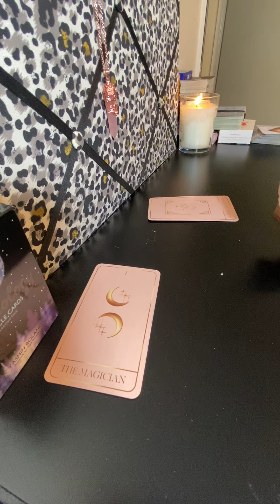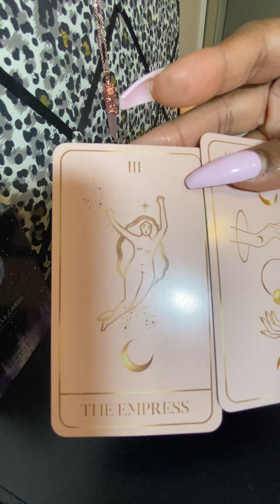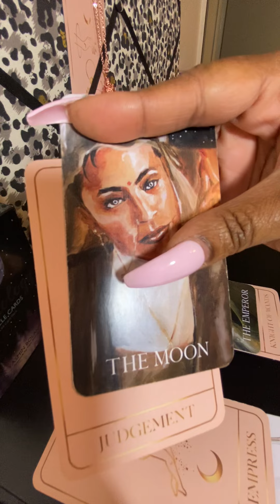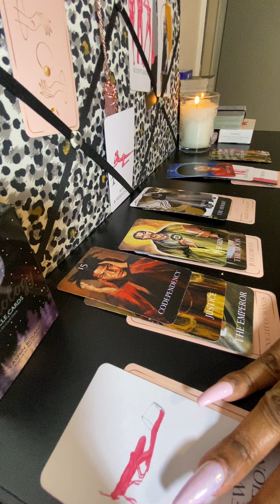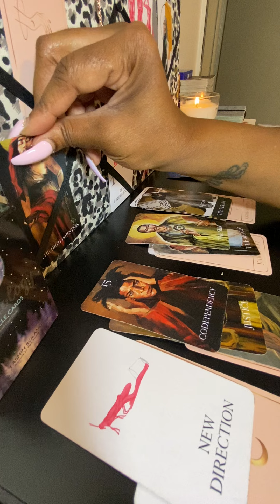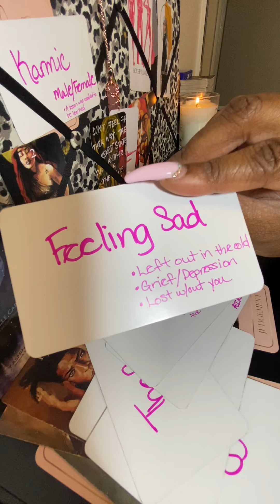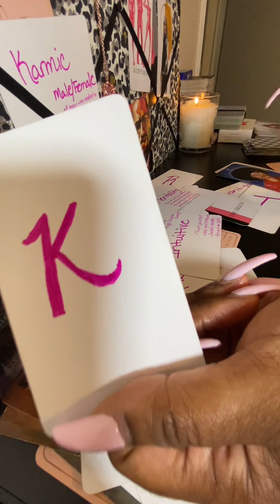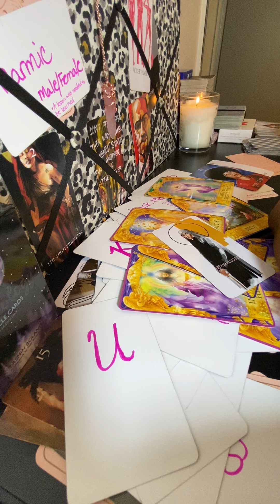SCORPIO - They dropped this Karmic for REAL ❤️😍…Divine union ahead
These are general love readings for entertainment only and may not resonate with everyone.

Stay well and blessings you all!